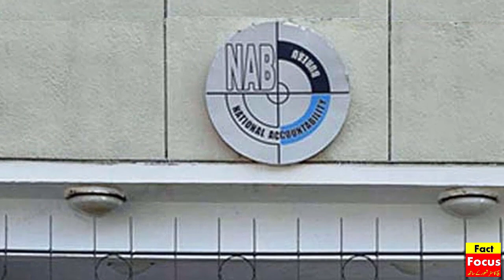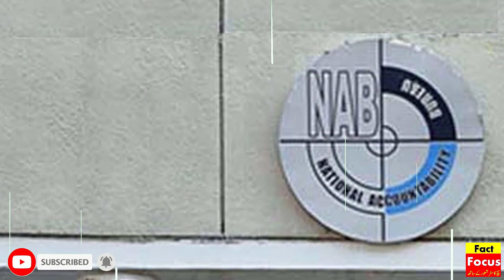The price of Musharraf giving NRO to Nawaz through NAB was paid by the government to Broadsheet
The price of Pervez Musharraf giving NRO to Nawaz Sharif through NAB was paid by the government to Broadsheet LLC UK

مشرف کا نواز شریف کو نیب کے ذریعے این آر او کی قیمت حکومت نے براڈشیٹ کو ادا کر دی گئی
زرداری نے براڈشیٹ کو جو 5 ملین ڈالرز کی ادائیگی کی تھی وہ پیسہ کہاں گیا؟
براڈشیٹ کی اصل کہانی، تہلکہ خیز انکشافات

Fact Focus is a very honest and sincere Pakistani News Channel, it has nothing to do with any political or religious party, so please keep this in mind while commenting. Thanks

فیکٹ فوکس ایک بے باک سچا اور کھرا پاکستانی نیوز چینل ہے، اس کا کسی بھی سیاسی یا مذہبی پارٹی سے کسی قسم کو کوئی تعلق نہیں، اس لئے برائے مہربانی تبصرہ کرتے ہوئے اس بات کو ملحوظِ خاطر رکھیں ۔ شکریہ